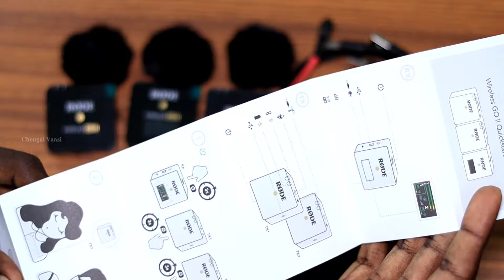RODE WIRELESS GO ii: UNBOXING & FIRST IMPRESSIONS!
In this video, we're unboxing the Rode Wireless Mic Go II and giving you our first impressions.

The Rode Wireless Mic Go II is a fantastic mic for video recording. It features a boom arm, cable and pop filter, and is perfect for beginner and intermediate level video bloggers and podcasters. We'll give you our thoughts on the mic and give you some tips on how to get the most out of it.

Don't miss our unboxing and review of the Rode Wireless Mic Go II!